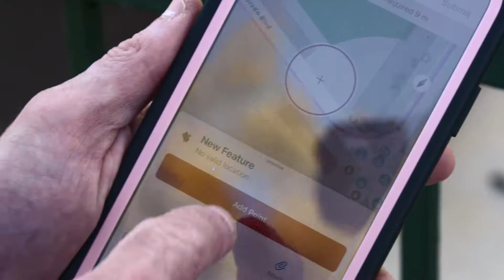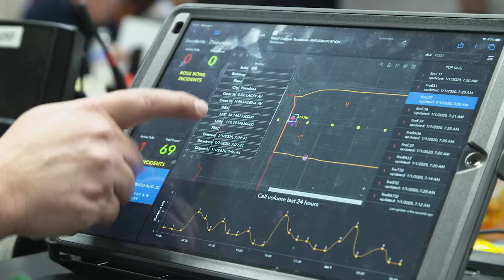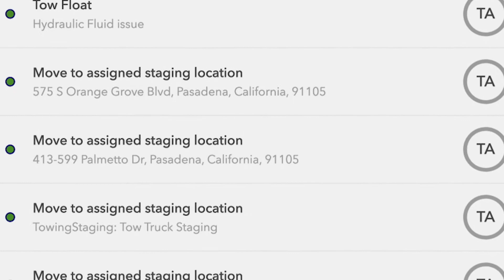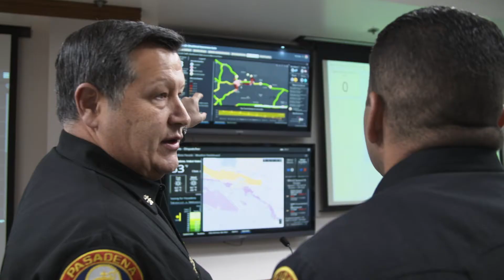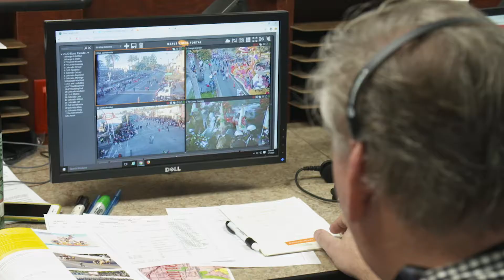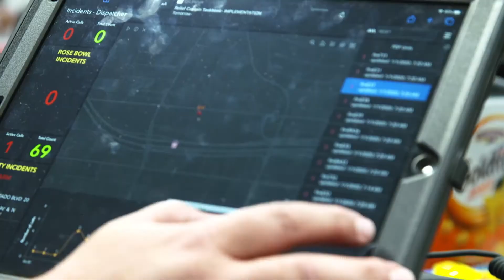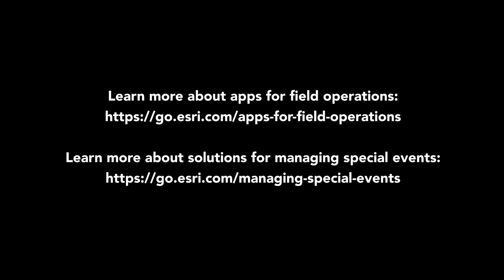Pasadena Rose Parade Operates on Esri's Apps for Field Operations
The Pasadena Fire Department transformed situational awareness and emergency response for the 2019 Rose Parade by replacing bulky map books with accurate and comprehensive digital maps. This real-time common operating picture, powered by Esri's field applications, delivered critical information that enabled public safety teams and staff to operate more efficiently and effectively.

For more information about our mobile apps for the field,